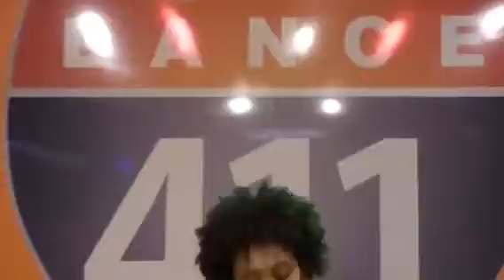Rihanna ft Chris Brown | "Cake" | Cupidsway Choreography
Cupidsway💋 Presents Lap Dance Class. Book your class, private session and/or party Today!

Booking info for serious Inquiries only!